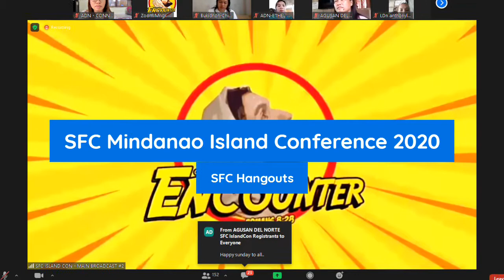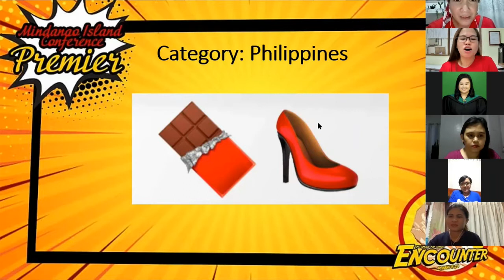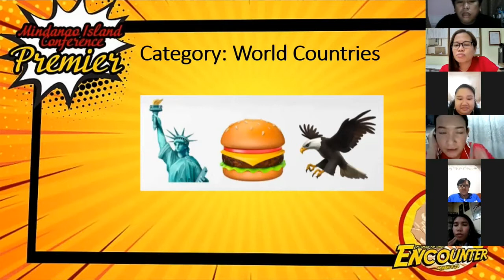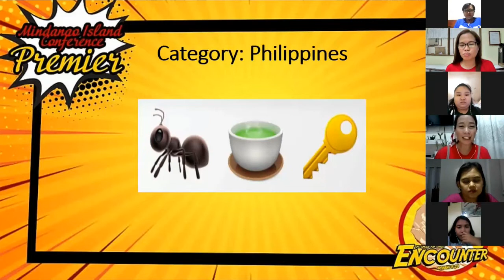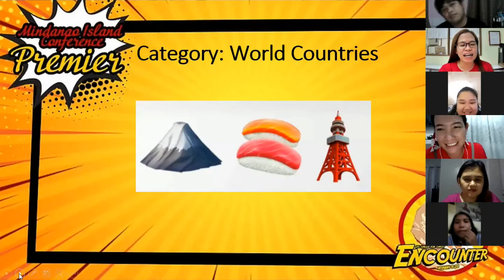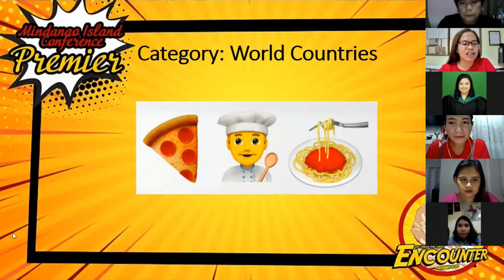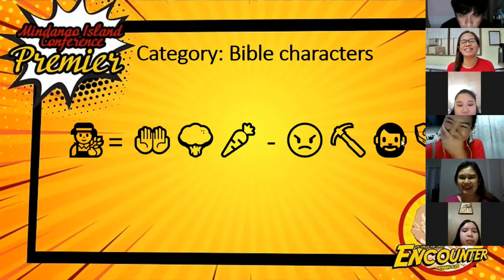SFC hangouts SFCIslandConference2020 Z2-Room 13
First time to join breakout room sa zoom BIBO!!! See you mga brothers and sisters. Thank you so much sa Host Sister Nerissa and sa mga kabreak out room.